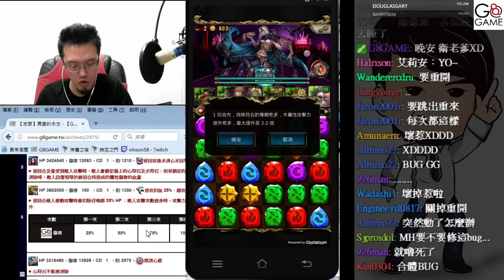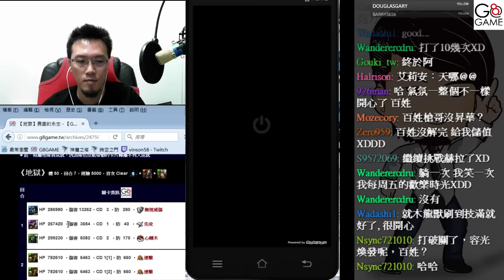【平民百姓攻略】【地獄】異變的永生 狗屎隊(雙成就)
★★★R1是關鍵
能儲到技or儲到珠的話，後面就輕鬆打了